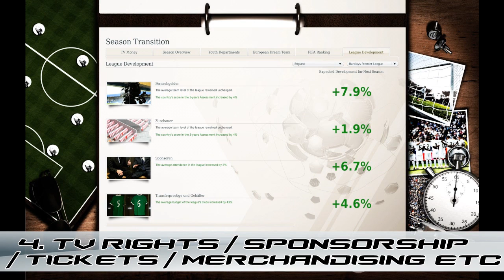FIFA 16: TOP 5 IMPROVEMENTS CAREER MODE NEEDS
I thought about this a little and is is it. what I think career mode really needs for a proper manager experience!!!

-Florin Buzea